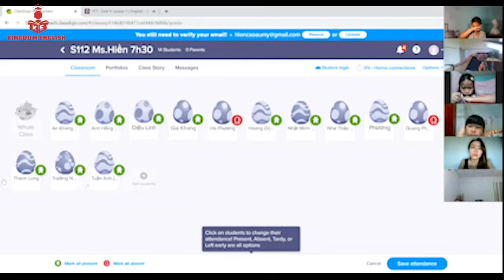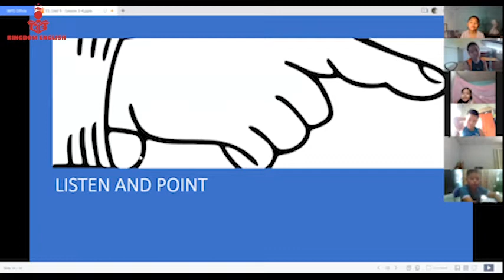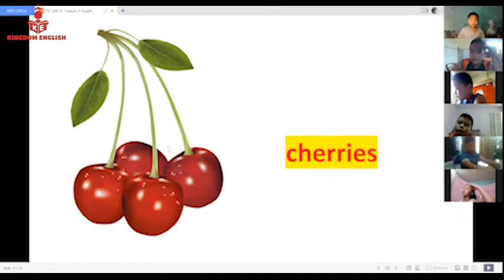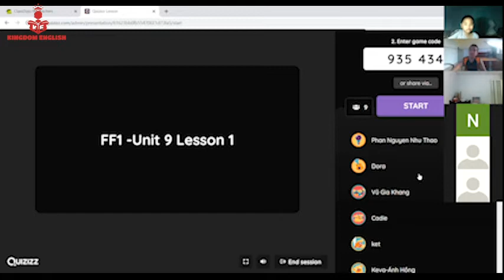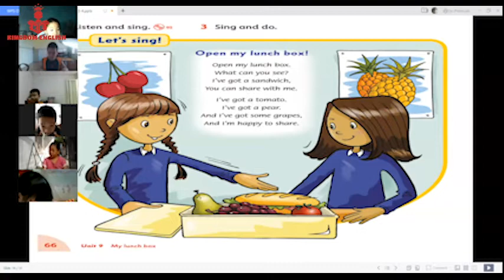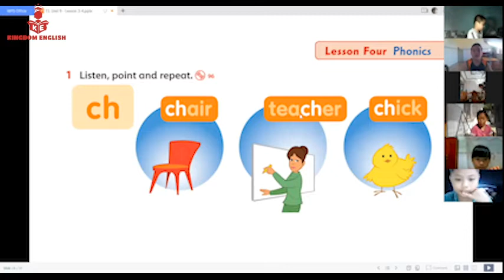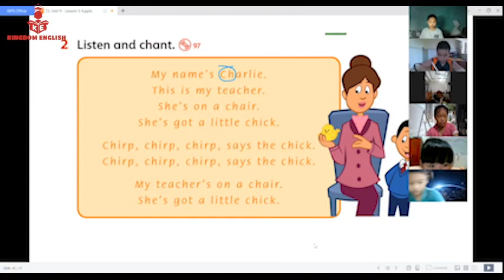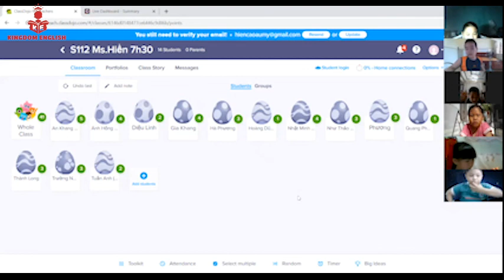Học online cùng KINGDOM ENGLISH S212 10/10/2021